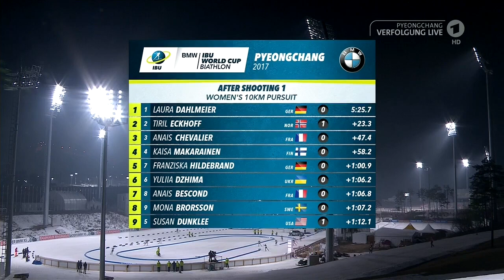Damen Verfolgung 10 km Pyeong Chang 2017/HD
IBU World Cup 2017 PyeongChang Verfolgung10km Damen
4.3.2017 Bild&Ton ARD Das Erste 720p/50 in  voller Länge